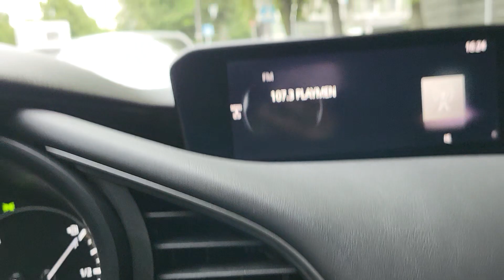Реальная ситуація в Дніпрі зараз 22 травня 2023р. Україна сьогодні